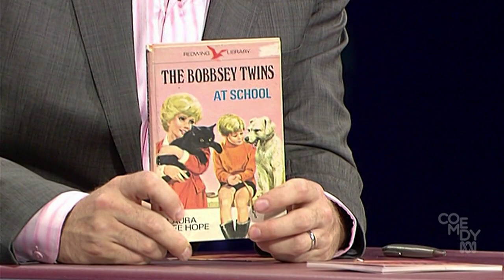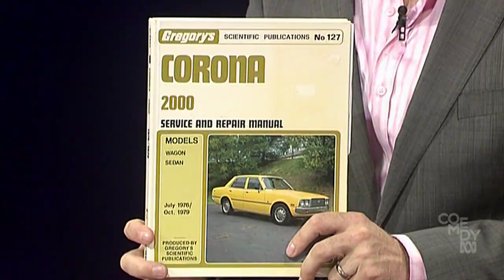Spicks and Specks: Chrissy Amphlett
Joining Alan and Myf are Henry Wagons, Celia Pacquola, Chrissy Amphlett and Denise Scott.
Also featuring Bob Culbertson.